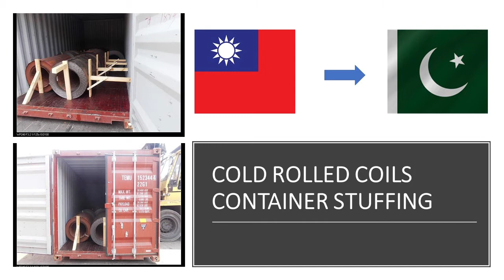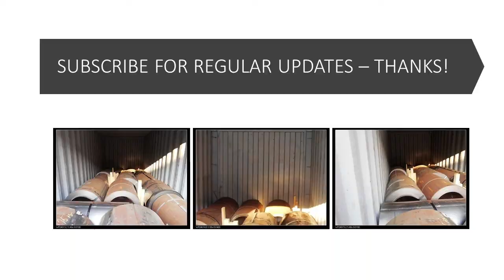SHIPMENT TO PAKISTAN: CR COILS (SECONDARY) - 6TH APRIL 2021: